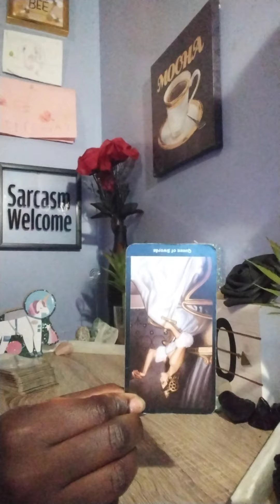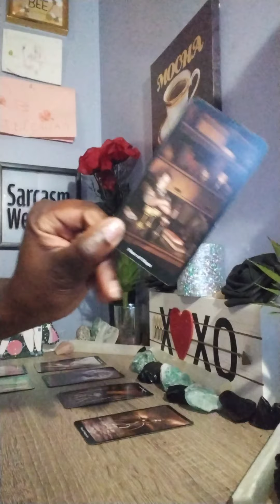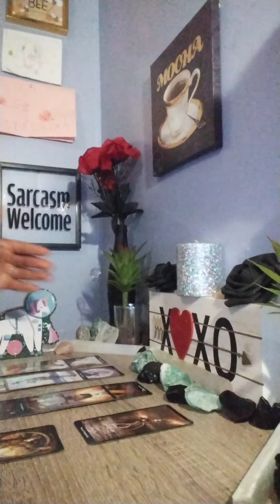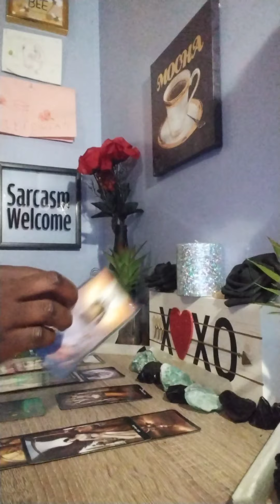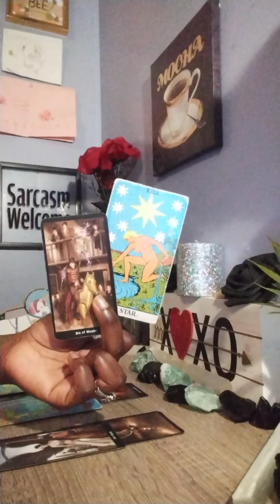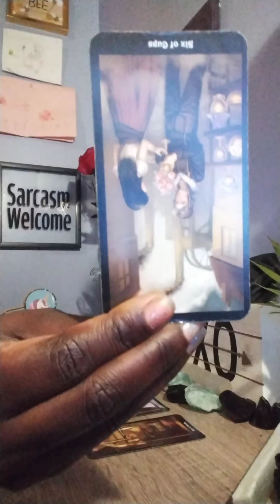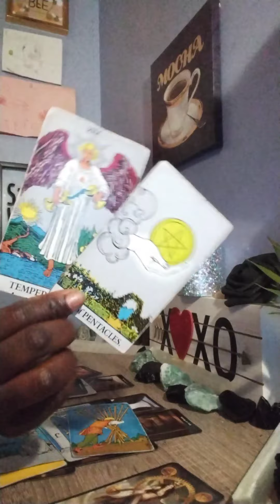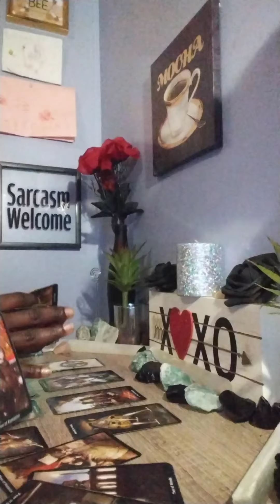Mental ABUSE. Healing 💯❤❤💋